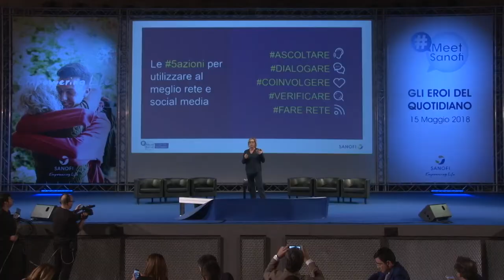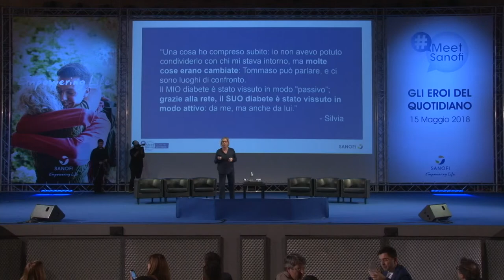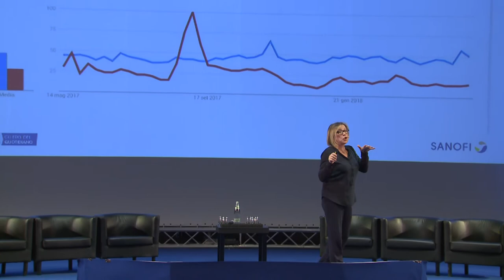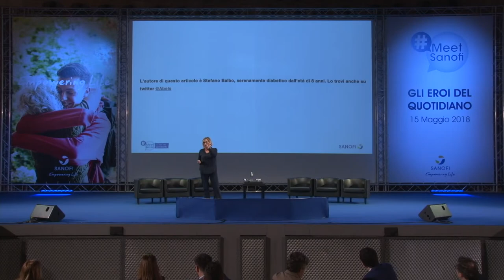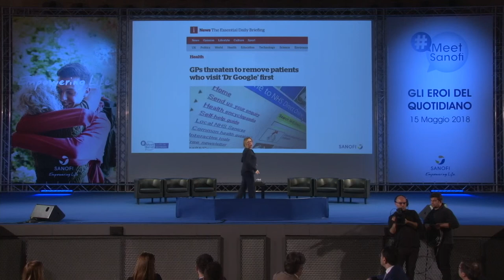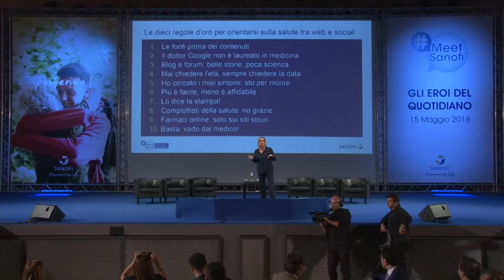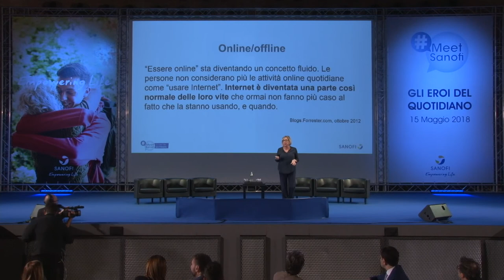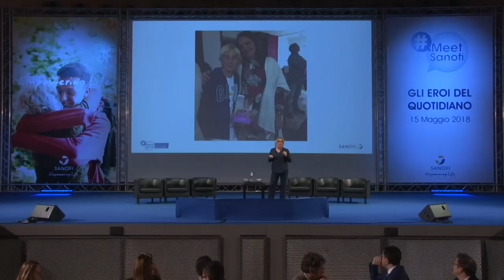Barbara Sgarzi a MeetSanofi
"C'è ancora tanto bisogno di divulgazione sui temi della salute. E la comunicazione digitale può darci un grande aiuto. Con pazienza, presenza, senza farsi trascinare da polemiche sterili". A ricordarlo è Barbara Sgarzi, docente Sissa e autrice di “Social media journalism”, durante la presentazione della Social Academy 5azioni in occasione dell’incontro MeetSanofi “Gli eroi del quotidiano” in diretta web dalla Comunità di San Patrignano.